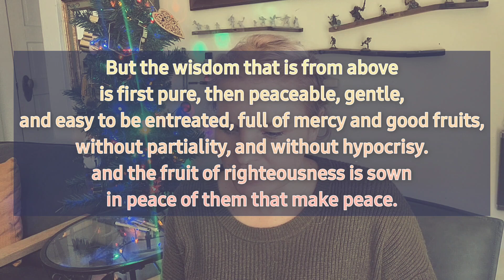Joyful Artist Newsletter_March 8_2024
Topics include:

James 3:17-18
Creativity to bond
Eckhart Tolle Experiment
Art + Tech = getting better at it